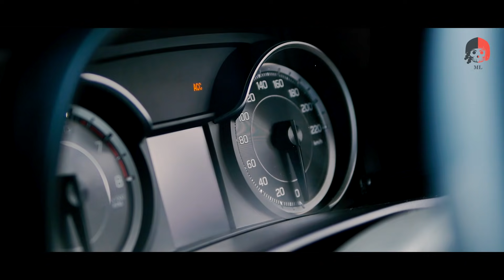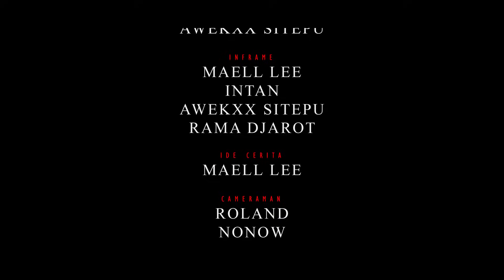MENGEJAR CINTA KU || Tukang Ojek Terkuat di Bumi